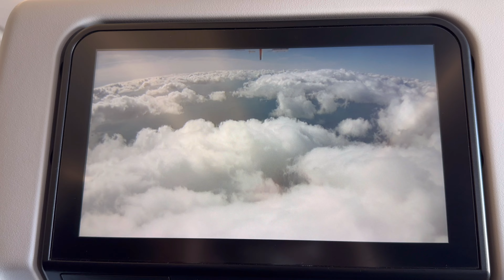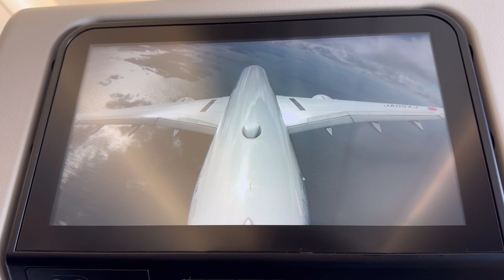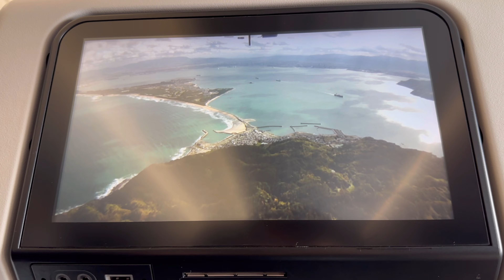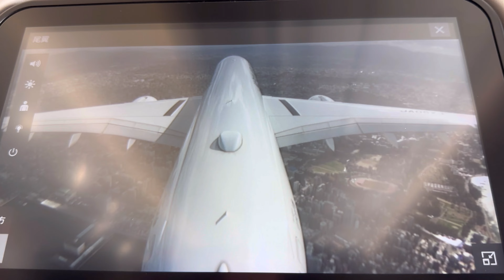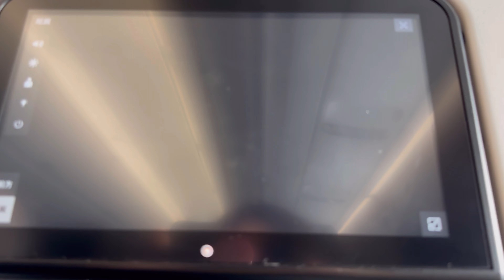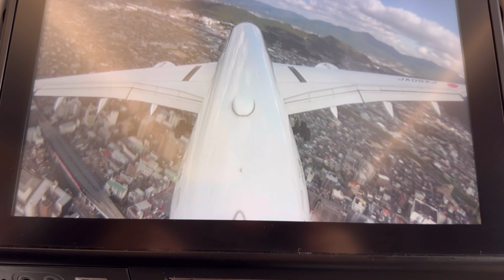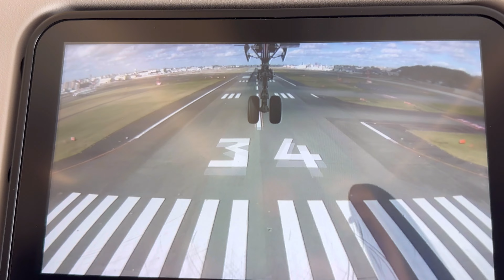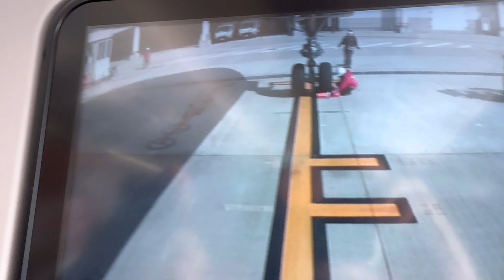着陸 Landing 福岡空港 Fukuoka Airport (FUK) JAL 滑走路